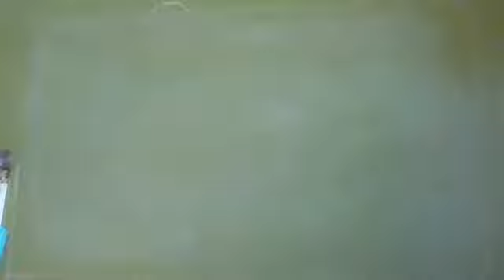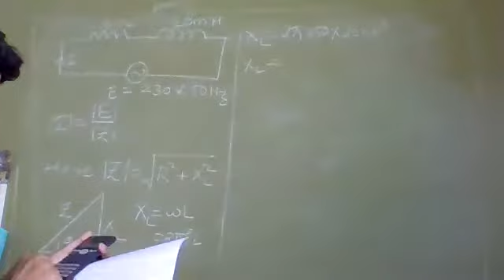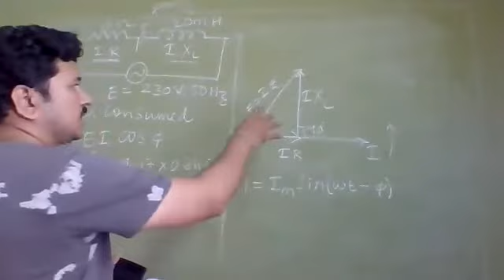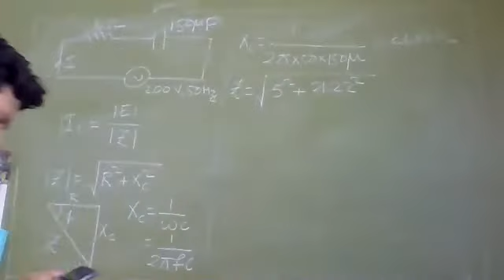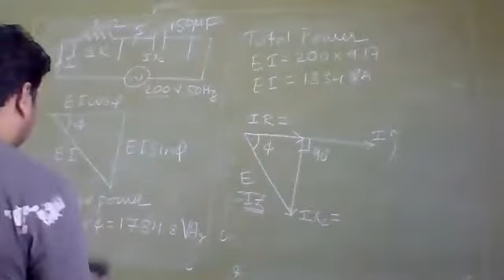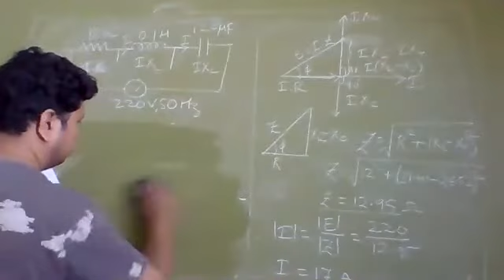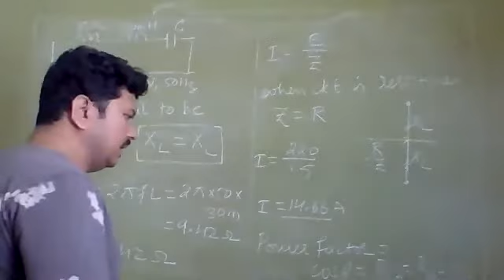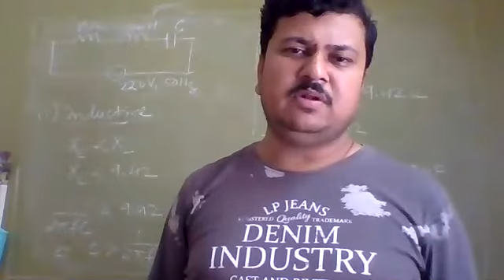RLC Series Ckt Examples